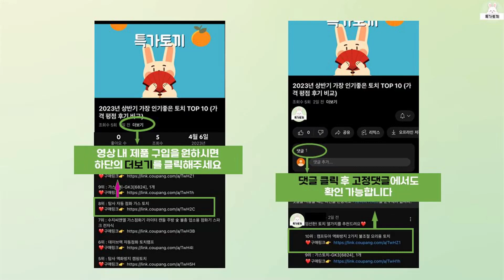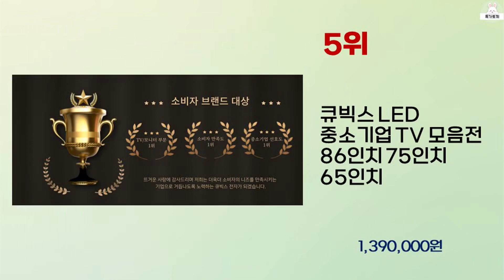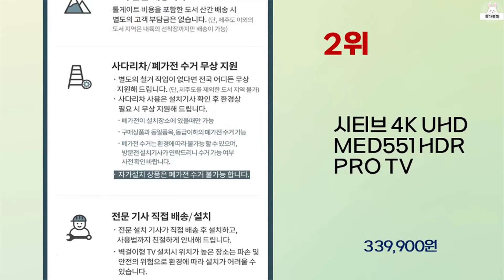2024년 상반기 가성비 좋은 55인치TV BEST 10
2024년 상반기 가성비 좋은 55인치TV 10가지를 소개해드립니다.

10위 : [테레비ZONE] 55인치 4K 울트라HD 슬림베젤리스TV,

9위 : 티브이지 55인치TV 4K UHD LED TV

7위 : LG전자 OLED 올레드 77인치 4K UHD 스마트 TV OL

5위 : 큐빅스 LED 중소기업 TV 모음전 86인치 75인치 65인치

3위 : 큐빅스 중소기업 TV 32인치 40인치 43인치 50인치 55인

2위 : 시티브 4K UHD MED551 HDR PRO TV

1위 : 큐빅스 중소기업 스마트 TV 32인치 40인치 43인치 55인치

 감사합니다